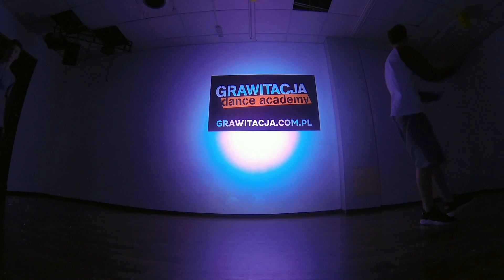GRW SkillZ | Hip Hop CreW | Practice | @Grawitacja Dance Academy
Ekipa taneczna GrW Skillz z @Grawitacja Dance Academy!!